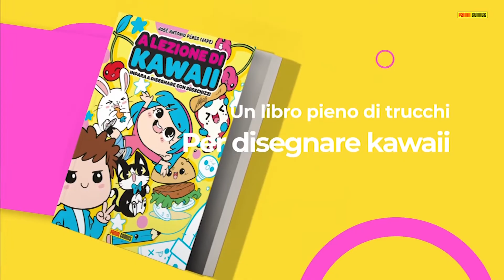COME DISEGNARE GATTO KAWAII - Come disegnare animali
Come disegnare una Kawaii gatto oggi è l'argomento del nostro video.

In questo video scopri come disegnare un kawaii gatto, devi solo seguire passo dopo passo il disegno. In questo video vedrai che disegnare kawaii è semplice, facile e soprattutto divertente.